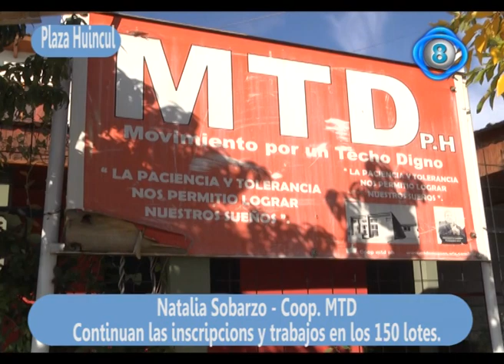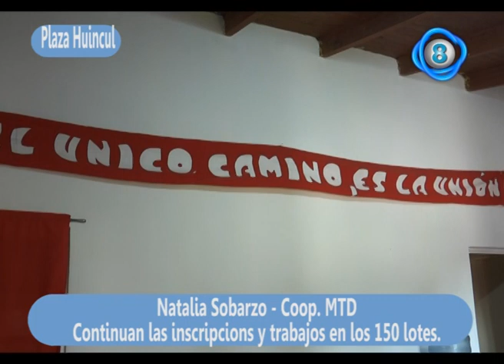Natalia Sobarzo Coop MTD avances en lotes